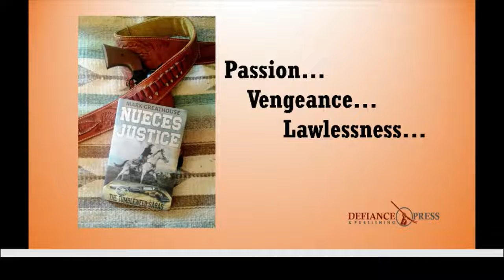Nueces Justice Promo X Medium